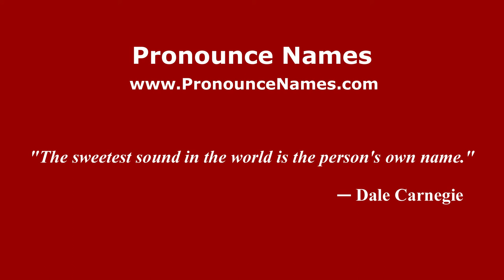How to pronounce Lucio Dalla (Italian/Italy) - PronounceNames.com